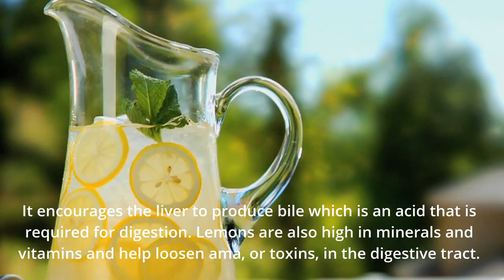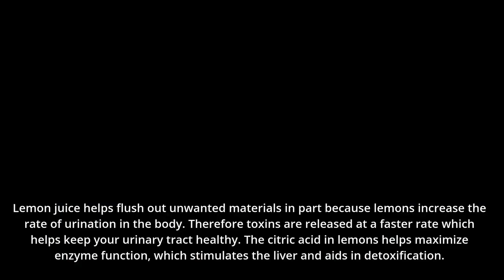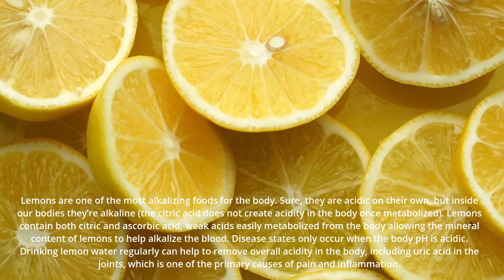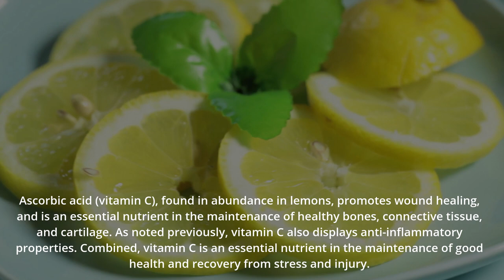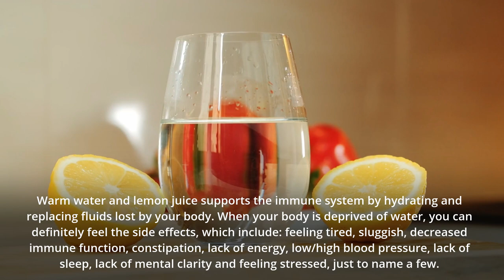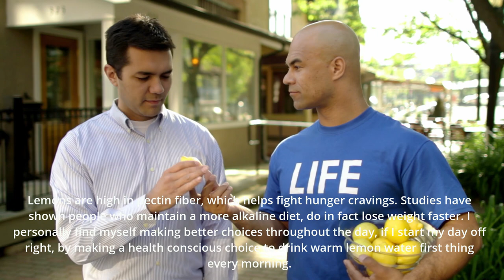10 Benefits Of Drinking Warm Lemon Water Every Morning - Benefits Of Warm Lemon Water.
10 Benefits Of Drinking Warming  Lemon Water Every  Morning -Benefits  Of Warm Lemon Water.
In this video, you learn about 10 benefits of drinking warm lemon water .

Hello & A Warm Welcome to the "HealthyGoShare" YouTube Channel.
Our health is our most valuable wealth. A healthy person is someone free from diseases and can perform physical activities without getting tired. A person’s physical fitness measures health and fitness. It can be achieved through proper nutrition and careful eating habits. Nutrition plays a vital role because we are what we eat. Health cannot be ignored because our body needs to be healthy to function correctly. Eating fruits and vegetables boosts one’s health. While eating junk food hurts our health. Regular exercises can help us to build a healthy and fit body that would be resistant to diseases.

"HealthyGoShare" will try to present all the videos to aware you to keep yourself always fit & healthy.

Hope you guys enjoy our videos & I will be wondering if you 👍👍Like👍👍 this video & do 🙌🙌Subscribe🙌🙌 as well as hit the notification 🔔BELL🔔 to get the notification first for new videos. Thank you & have a great day.